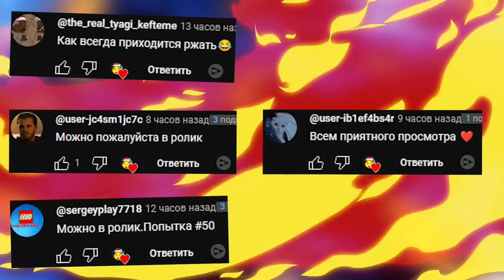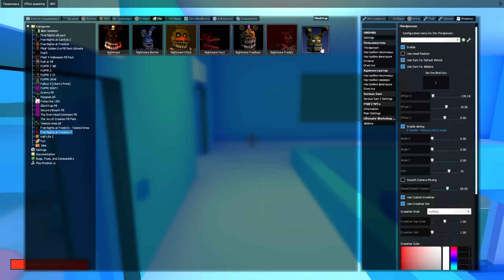КОШМАРНЫЕ АНИМАТРОНИКИ FNAF 4 ИЩУТ НАС В ГАРРИС МОД Garry's Mod